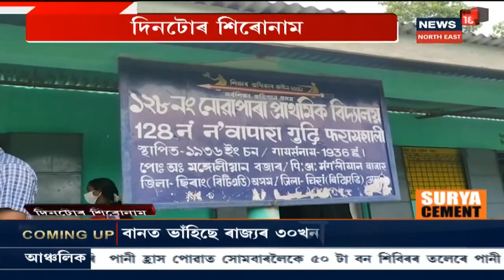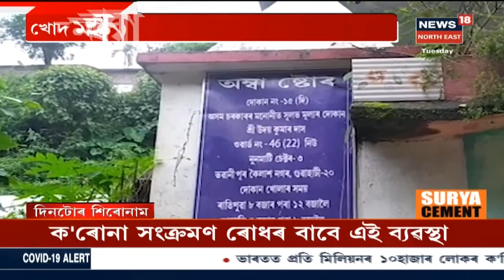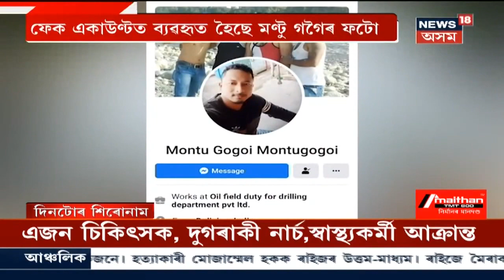দিনটোৰ শিৰোনাম: Assamৰ সমস্যাত কিয় নিৰ্বিকাৰ কেন্দ্ৰ? বান পৰিস্থিতিৰ বুজ লৈয়ে সামৰিছে দায়িত্ব চৰকাৰে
21 July 2020 : অসমৰ বানত ভাঁহিছে ৰাজ্যৰ ৩০ খন জিলা। ঘৰ বাৰী হেৰুৱাই দিশহাৰা লাখ লাখ লোক। বানৰ কবলত হাজাৰ হাজাৰ বিঘা মাটি। কেতিয়া পাব ৰাইজে পৰিত্ৰাণ? লগতে আন আন খবৰ।